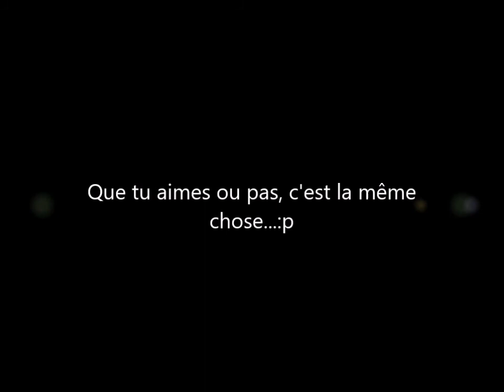Sam Haliti - Special Artworks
Que tu aimes ou pas, c'est la même chose...:p